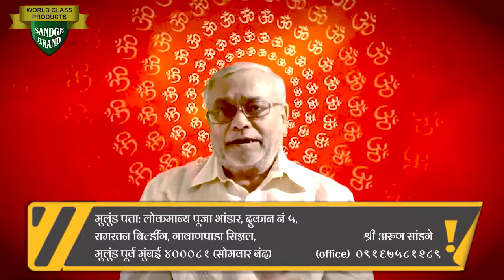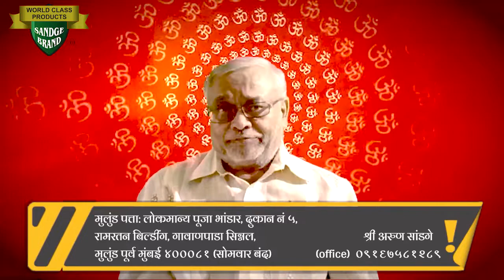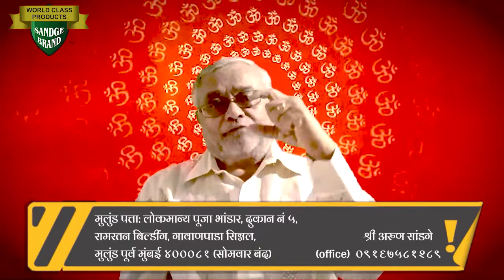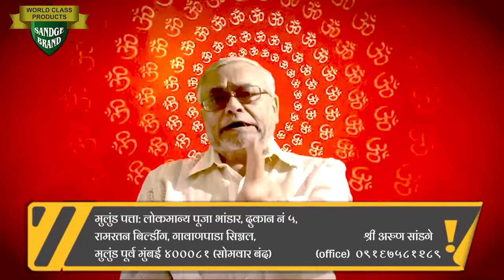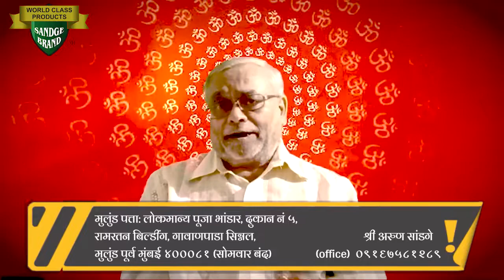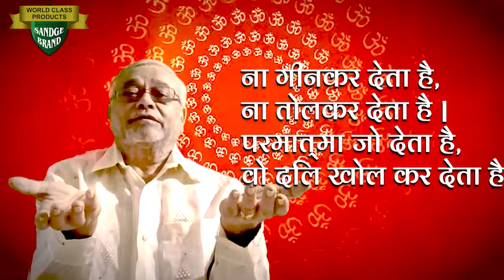● जे पेराल तेच उगवेल=संत्र, संत्राच्या साली ● 🙏👍💞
लिंक वर क्लिक करा, दर्जेदार प्रॉडक्स आपल्या घरी